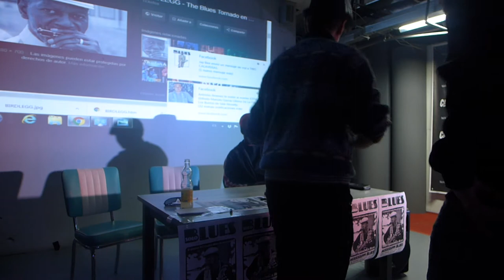I TERTULIA DE BLUES con bluesmen (con TERRY HARMONICA BEAN and BIRDLEGG) -Parte 1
1st International BLUES GATHERING (with bluesmen) Part One, with Mississippi's TERRY HARMONICA BEAN and Austin, TX's BIRDLEGG. Madreams, Madrid, Spain, Feb. 11th, 2018. SOLO BLUES 30 Aniversario.

"This has been such pleasure, finally meeting a man who has the courage to,speak the truth about the state of the Blues!!! I'm gonna share it because it's a rare interview that brings together two artists, who know more about the Blues than just it's chord structure!!! Muchas Gracias, Jay Bee Rodriquez, and Solo Blues!! Still, One of the Hardest Workin Men in the Blues World, -BIRDLEGG"